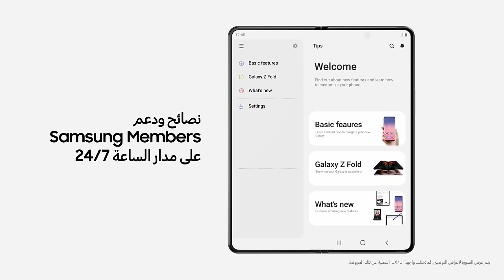ونصائحه Samsung Members احصل على المساعدة الضروربة مع تطبيق :Samsung Galaxy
نصائح سريعة، دعم مباشر وتواصل مع مجتمع سامسونج.. كل هذا وأكثر يمكنك الحصول عليه مع تطبيق
Samsung Members.